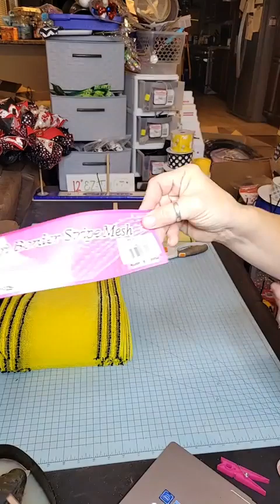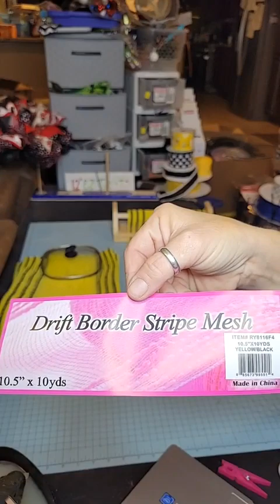DIY Bee Wreath, 18in Dollar Tree frame, Deco Mesh,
18in dollar tree wreath frame, Deco poly mesh, sign - createdbymama.etsy.com, ez-tails - outinthecountryblanksandmore.com